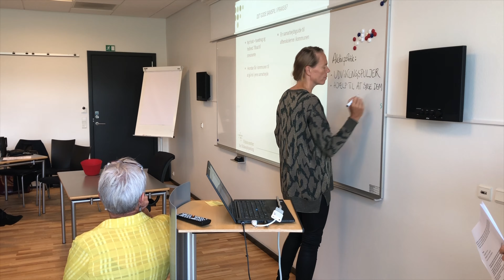Vifo Forum temamøde, september 2019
Den 12.-13. september 2019 inviterede Vifo Forum og Idan Forum til et fælles temamøde om det gode samspil mellem kommunerne og folkeoplysningen.  Temamødet fandt sted på Kolding Kommunes Uddannelsescenter.